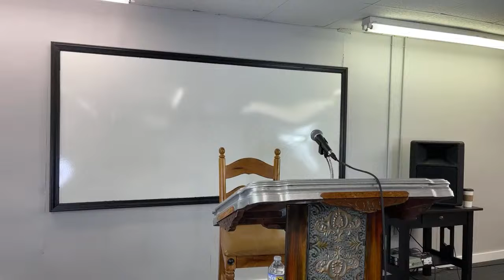A Personal Relationship with God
IF RUSSIA ATTACKS THE USA in the next 6 months or so -- are you prepared spiritually?  Not just "saved" -- or converted -- but rather are you emotionally and psychologically READY if we must die before this year is out?

I don't mean to "scare" anybody -- you have heard the news.  We hope it won't happen -- BUT IF IT DOES, where do you stand in a personal relationship with your Creator?  Recently we have been singing a newly written hymn at church entitled "Personal Creator."  My question to all of us is -- do we have that daily personal Relationship with God our FATHER so that we know that whatever may happen in the next year -- or so, perhaps this year -- we are ready.  NOT just "saved" -- but knowing we have assurance from God that He may protect us.  Or if He does allow US to die in the next year or so, that we know we do not have to be ashamed before Him when we stand before His Judgment seat.

 This may be the most important Bible message you will hear all year!!

Join us at 10:30 AM Eastern time Every Saturday morning.  1501 South Main Street if you can be here in person.  If you live too far to join us in person you can watch via our Facebook , or our YouTube channel Christian Fellowship Ministries of the Church of God - YouTube
 Send us your questions and comments also always HAVE YOUR BIBLE WITH YOU as we explore what God desires US to do -- in this day -- to get "ready" for what may happen VERY soon!!!

 Your brother in JESUS,

KEITH SLOUGH, minister